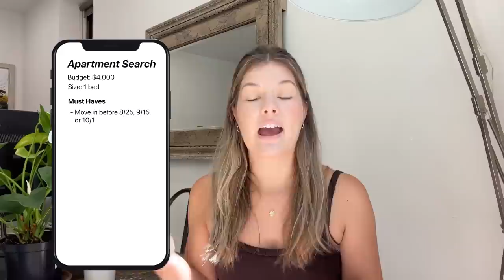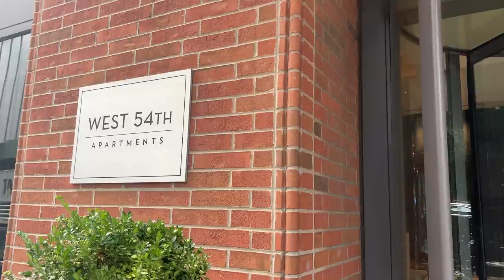NYC APARTMENT HUNTING | tips, prices, and tours!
We were looking for a 1 bedroom apartment for under $4,000/a month and primarily searched in the Upper West Side, Boreum Hill and Downtown Brooklyn, and Midtown East.

LINKS

00:00 Intro
01:18 Budget and Criteria
04:48 Tours
26:22 The Final Decision